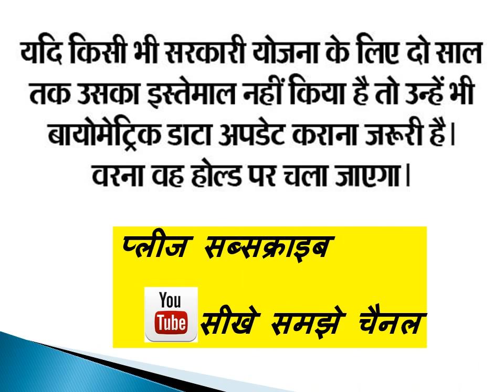आधार : 5, 10, 15 साल उम्र पूरी होने पर डाटा अपडेट कराना जरूरी ||बायोमेट्रिक डाटा||Indians Must watch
जिन बच्चों ने 5, 10 या 15 साल की उम्र पूरी कर ली है उन्हें अपने आधार को उपयोगी बनाए रखने के लिए बायोमेट्रिक डाटा अपडेट कराना जरूरी है।
ऐसा न कराने पर उनके अन्य जरूरी कामों में तकनीकी अड़चन आ सकती है। यह काम ऑनलाइन नहीं हो सकता।
भारतीय विशिष्ट पहचान प्राधिकरण (यूआईडीएआई) ने इस बारे में नियम बनाए हैं। दस और पंद्रह साल की उम्र के बाद शारीरिक विकास होने पर बायोमेट्रिक डाटा बदलता है।